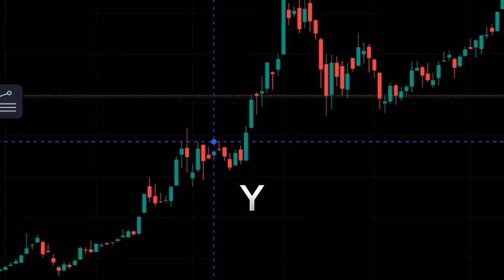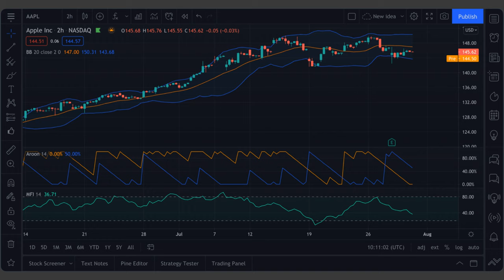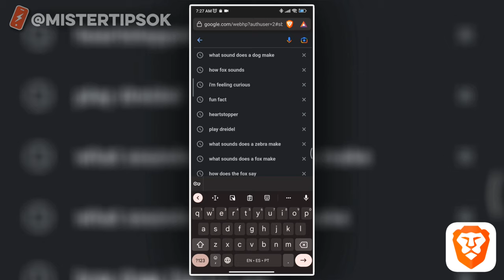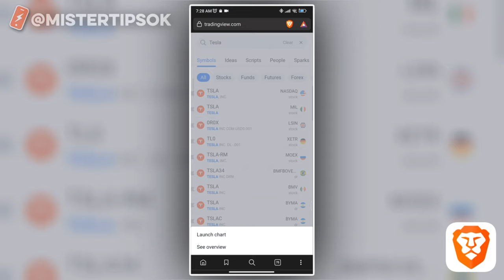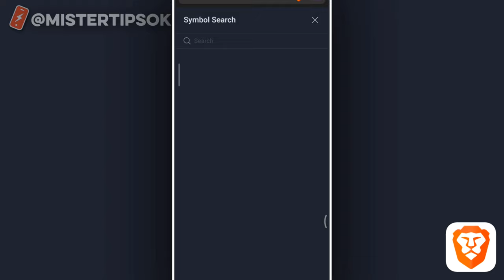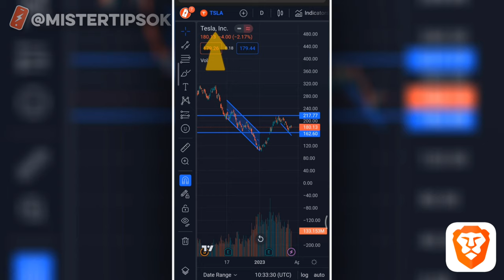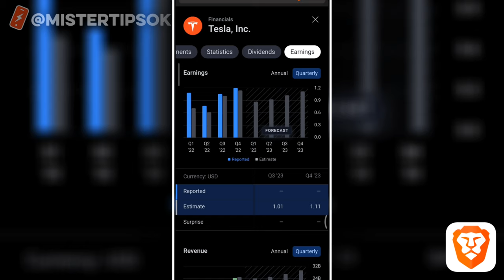📈 ¿COMO Analizar ACCIONES DESDE CERO? ✅ (Desde tu teléfono) | Como invertir para principiantes EP.2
Aprende a analizar una acción desde tu teléfono en Trading View, desde cero, siendo principiante. Aprende a usar la aplicación que todos los inversores usan en su teléfono.

- Envía un Súper Gracias

⏱️ CAPÍTULOS ⏱️
0:00 Introducción
0:34 Que es el Análisis Fundamental?
1:12 Herramientas para hacer análisis Fundamental
1:35 Inversores Fundamentales
1:46 Que es el Análisis Técnico?
2:26 Que es Forex?
2:56 Herramientas para hacer análisis Técnico
3:22 Inversores Técnicos
3:38 ¿Como analizar una acción o crypto?
4:58 Análisis Técnico 📈
6:40 Análisis Fundamental 📊
7:40 Resumen 📄
8:10 Elige tu camino 💊
8:22 Video Especial 🎁

❓ Otras preguntas:
Como invertir en la bolsa
Como analizar una accion
¿Como hacer un análisis desde el teléfono?
¿Como analizar acciones desde el teléfono?
¿Como invertir?
¿Como usar trading view?
¿Como hacer un análisis fundamental?
¿Como analizar una criptomoneda?
Guía de trading
Como hacer trading desde el teléfono
Análisis técnico para principiantes
Análisis Fundamental para principiantes